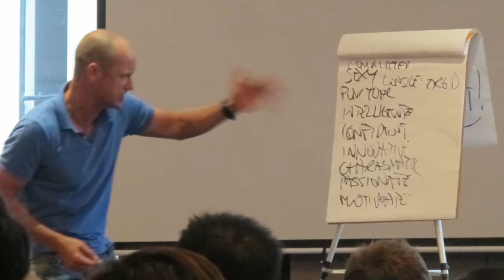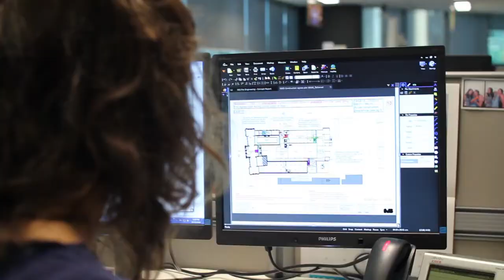ARUP Graduate Program 2013-2015